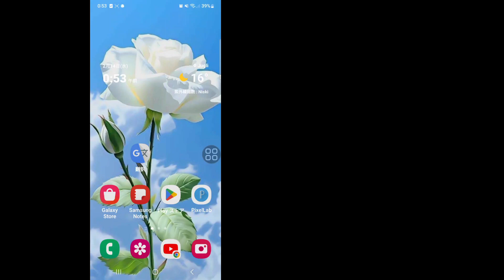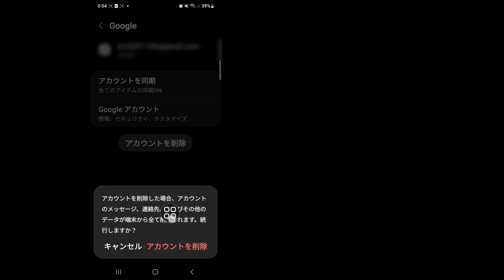アカウントを削除する方法 必要なアクション お知らせ 2024 [新規更新]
アカウントを削除する方法 必要なアクション
 お知らせ 2024 [新規更新]

このビデオでは、[アカウントを削除する方法 アクションが必要です] を説明します。
 お知らせ 2024 [新規更新] ] | 新しい方法の導入
検索]。 したがって、このビデオを注意深く見て、このビデオをスキップしないでください。このビデオをスキップすると、よく理解できなくなります。問題がある場合は、私に質問して下にコメントしてください。

 私たちの家族の一員になっていただき、本当にありがとうございます。
 あなたの好みが私の成功です。
 あなたからのようなコメント一つ一つが、私に良いビデオを作る責任を与えてくれます。
 あなたの好き嫌いを教えてください。

 いただいたコメント全てにお返事はできませんが、大切に読ませていただいております。 皆さんのコメントを読むのが本当に好きです。
 これがそのビデオです、、、
 💛「いいね！」を忘れずにお願いします
 💛「購読」することを忘れないでください

 免責事項 ビデオのすべての情報は、多くの書籍、メディア、インターネット、研究資料、および私たちの経験に基づいています。 このチャンネルによって提供されるすべてのコンテンツは、教育および情報提供のみを目的としています。 私たちの主な動機は、人々に動機を与え、情報を提供することです。 このチャンネルは不正確さに対して責任を負わず、違法行為を促進または奨励するものではありません。

 1976 年著作権法第 107 条に基づく著作権免責条項により、批評、コメント、ニュース、報道、教育、奨学金、研究などの目的での「公正使用」が認められています。 フェアユースとは、著作権法によって許可されている、さもなければ侵害する可能性のある使用です。 非営利、教育、または個人での使用は、公平な使用に有利なバランスを保ちます。

© 自然療法のアイデアの全権利を留保します。